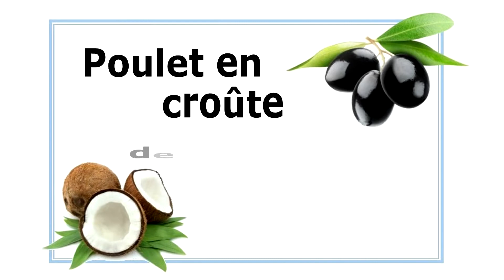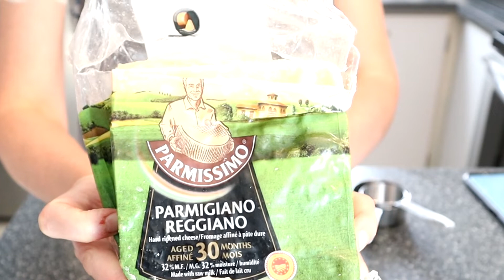Poulet en croûte de parmesan keto / cétogène / LCHF / sans gluten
Poulet en croûte de parmesan keto est une recette avec peu d’ingrédients qui plaira à toute la famille.